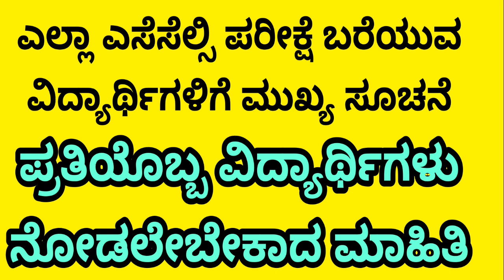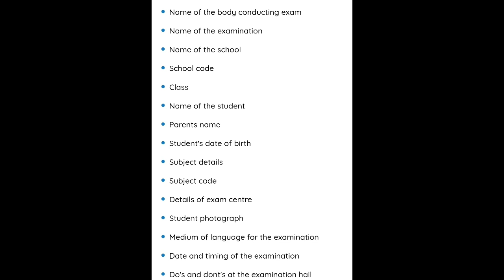ಎಲ್ಲಾ ಎಸೆಸೆಲ್ಸಿ ವಿದ್ಯಾರ್ಥಿಗಳಿಗೆ ಮುಖ್ಯವಾದ ಮಾಹಿತಿ|sslc exam latest news|today update students solution